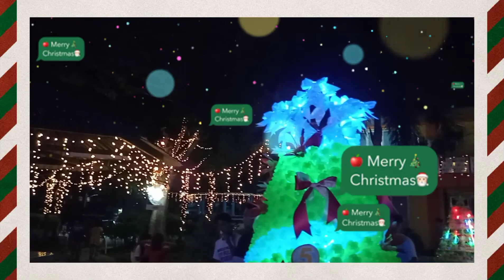Bongabong Town Plaza with D'Barkadz/Merry Christmas/Switielhiz Galos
Bonding pag may time ang D'Barkadz guys!